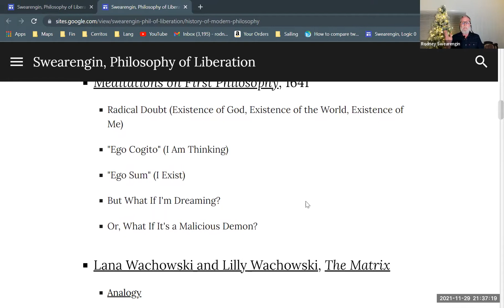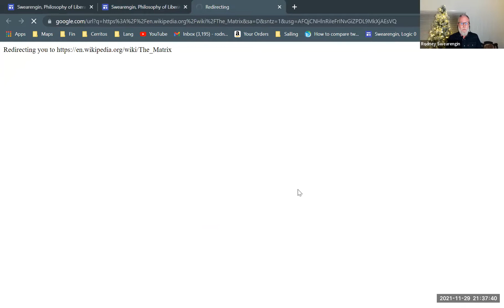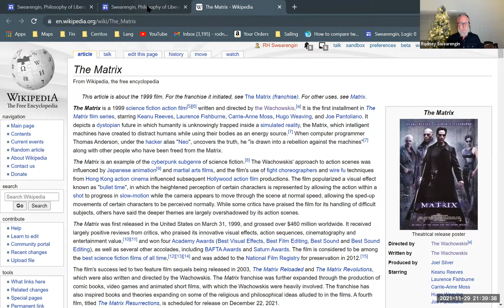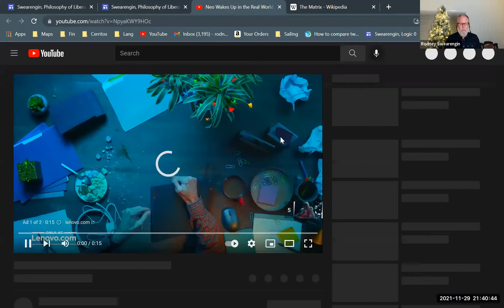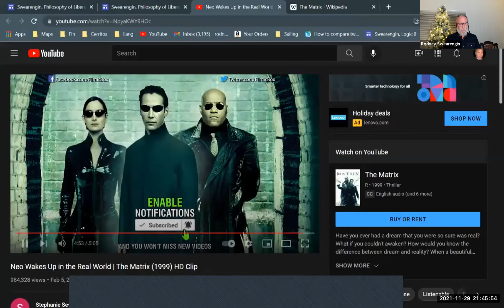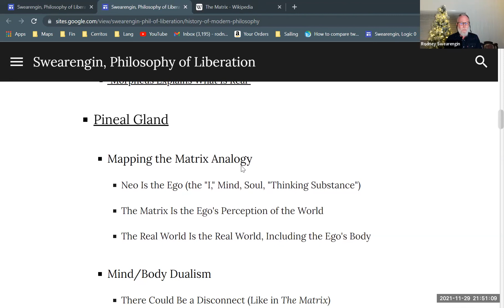René Descartes, Part 2—Malicious Demon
Descartes' notion of a malicious demon compared to the film "The Matrix." Part of a series on Descartes. Part of a series on modern philosophy. Part of a larger series providing background for Enrique Dussel's philosophy of liberation.